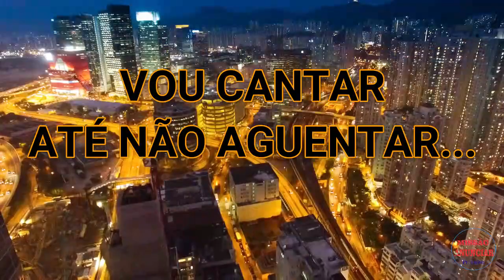NUNCA MAIS EU VOU PARAR PASTORZÃO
Louvor numa linguagem contextualizada com a juventude de nossos dias, Pastorzão consegue sintonizar adoração numa dinâmica que penetra no coração dos jovens comunicando o amor e a salvação em Jesu Cristo.